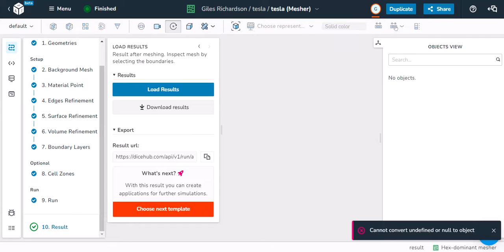dicehub error message